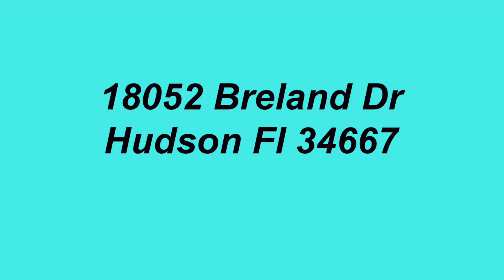18052 Breland Dr. Hudson, Fl 34667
This immaculately ''Maintained'', fully furnished, home in Heritage Pines is a must see! Featuring a 2-Bedroom, 2-Bath, 2-Car Garage, office, and den/3rd bedroom, you will have plenty of space to stretch out. With Hardwood kitchen cabinets, stainless steal appliance package and breakfast nook; Tile and wood laminate Flooring in main living areas; Open Floor Plan with bright and spacious Living Room & Dining Room Combo; Propane Fireplace; Master Bedroom w/Walk-in Closet; Master Bath w/Walk-in Shower, Dual Sinks; You will be right at home in this beauty! Heritage Pines Is a Premier Gated 55+ GOLF Course Community. Furniture can all be included for a separate amount in addition to the listing price.